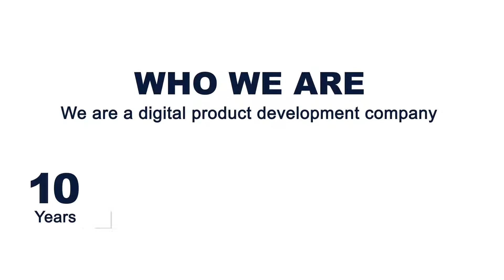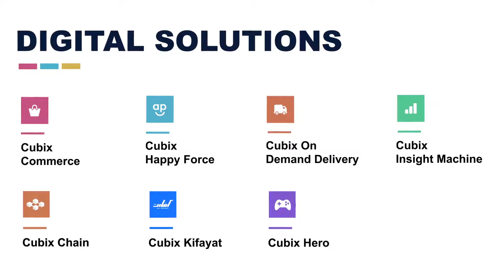Cubix Profile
Cubix is an innovation company that brings ideas to life

Cubix began developing mobile apps in 2008 and have grown into a full-cycle, mobile-first software development company with one of the highest client satisfaction rate in the industry.